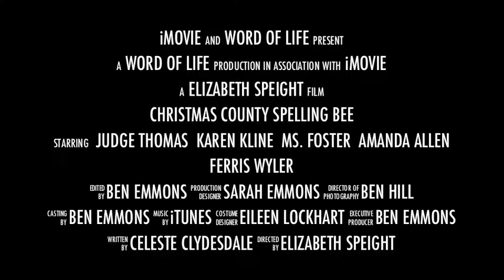INTRO Christmas.m4v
Christmas County Spelling Bee Introduction...